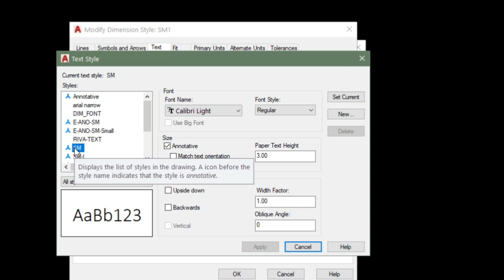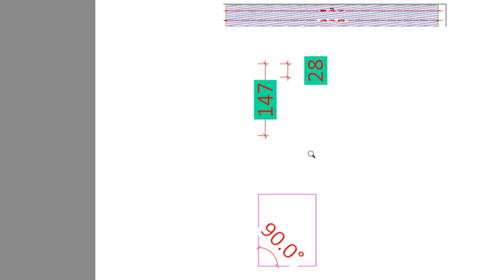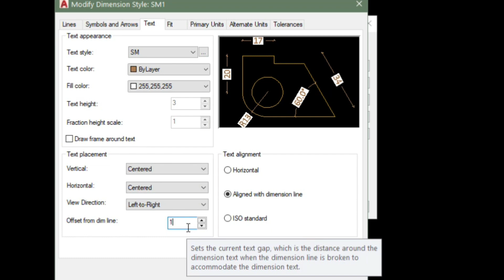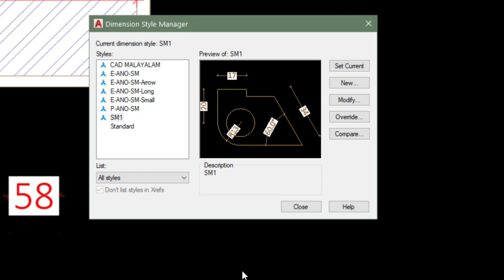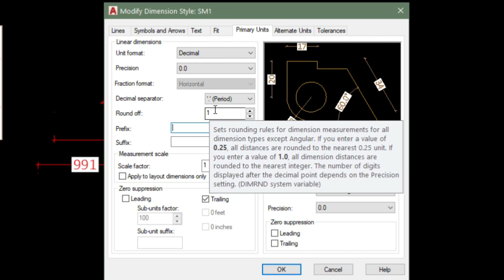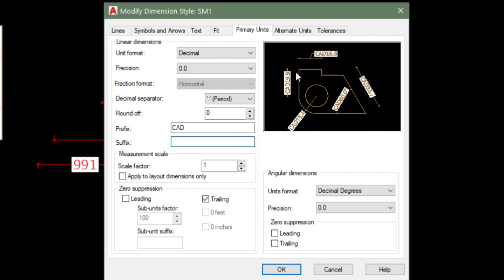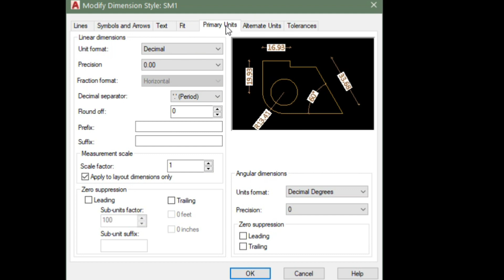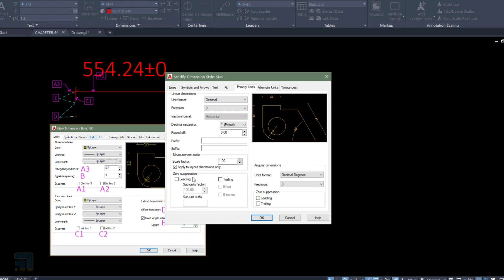6C- Complete Dimension Tools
For Download the Reference File:-

Seting Up the Dimension Style (DIMSTY) in AutoCAD Tutorial
How to setup Dim style, dimension style. This tutorial will teach you everything about dimension style. All the tabs such as lines, symbols and  primary units, arrows, text, fit, alternate units, tolerances as discussed in details.

AutoCAD 2020 MALAYALAM TUTORIAL CHAPTER 6B.
This series have 19 chapter. Its chapter 6B and this chapter have 3 parts like chapter 6A, 6B & 6C

Autocad Malayalam